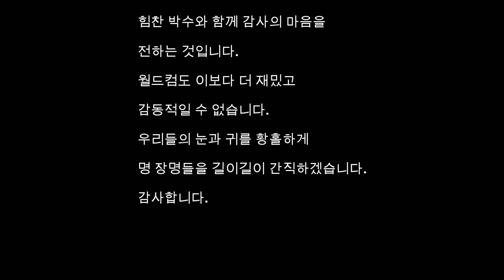제3회 양산삽량배 전국오픈 1부 준결승 이응룡(선) vs 이재훈(선)